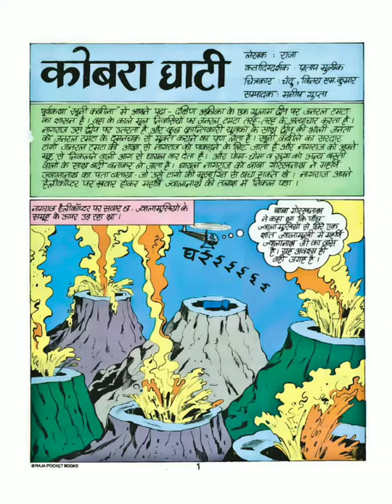Nagraj-Kobra Ghati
Every page at a interval of 20 sec.

Sign up with OneAD app. You can earn up to 2.5 L monthly OneAD Balance. Register today